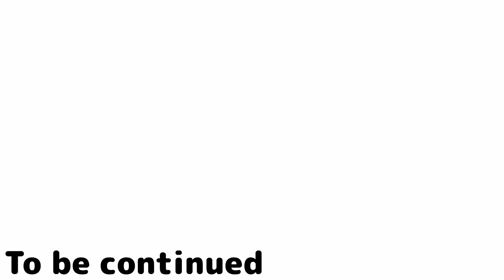先住猫との初対面で猫を被ってたことが発覚した新入り子猫…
カラダが弱くて性格もおとなしいと思っていた子猫のテラですが、体も強くなって性格も地が出てきたようです…

保護猫のヒメ、その子猫のくぅ、マロンとやまと、そしてノアとジンとゆきが南米パラグアイ在住の日本人家族と繰り広げるコメディのような日常をアップしています。